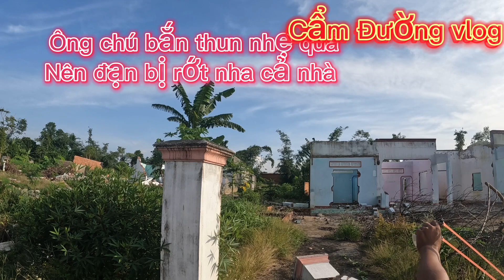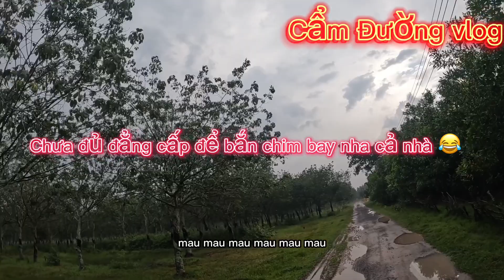Ná cao su đi săn phần 2 Hunting rubber slingshot part 2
Hôm nay tiếp tục cùng mấy anh em tổ chức đi săn cả nhà cùng trải nghiệm đi săn bằng ná cao su cùng mấy anh em mình nha.
Kênh Cẩm Đường vlog là kênh chia sẽ đam mê săn bắt ẩm thực ví dụ như.. đặt bẫy rắn, đặt lợp ếch, đặt lợp cua, đặt trứng lươn, cấm câu ếch, cấm câu cá..Vv..  mọi người thấy hay thì đăng ký kênh giúp mình với nhé..